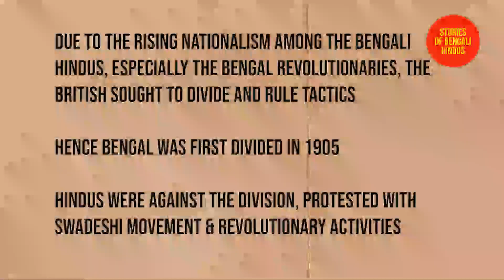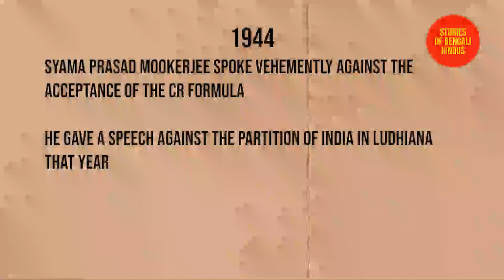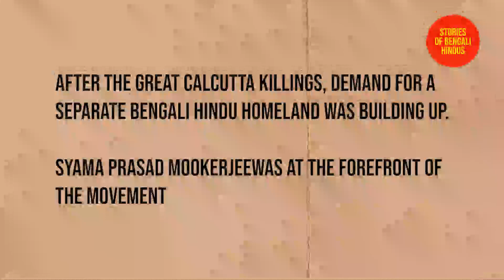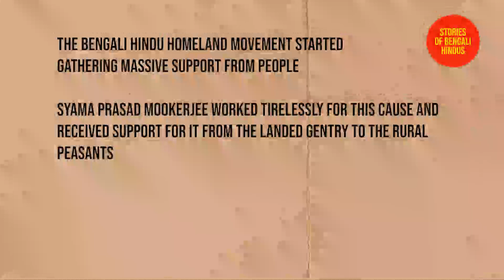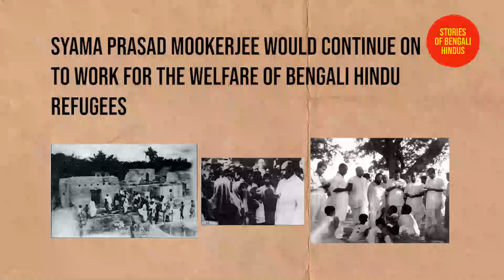West Bengal Day | The Story Behind the Creation of West Bengal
On 20 June we celebrate Pashchim Banga Dibosh or the WestBengalDay. The events that led to the formation of West Bengal are complicated and heavy with history and bloodshed. We briefly go through the reason why West Bengal was formed and remained in India.